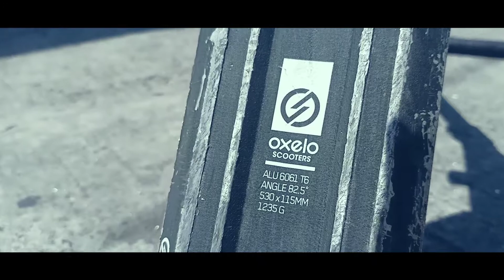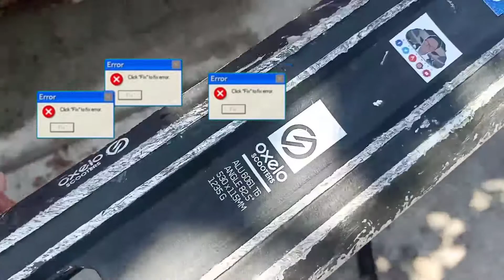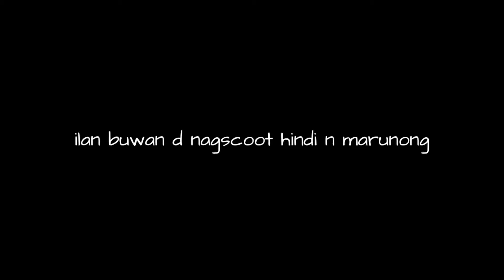OXELO MF 3.6 SCOOTER CHECK *SUMEMPLANG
It's all about being happy. Don't need pride. We make videos while having fun & making memories.

Please Support! Thanks!

Join me in Car Parking Multiplayer
ID: 71440897